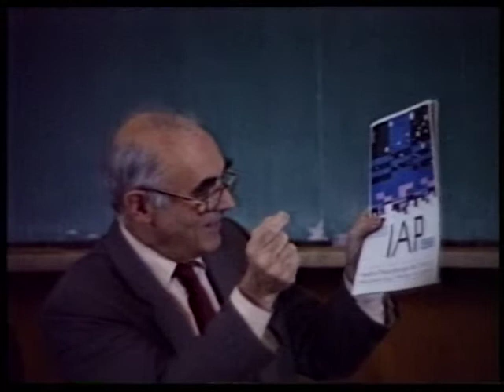Discours d'Hubert Curien : 50 ans de l'IAP en 1988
Hubert Curien, tout juste nommé ministre de la Recherche et de la Technologie, prononce un discours à l'occasion de la journée des célébrations du Cinquantenaire de l'IAP, le jeudi 26 mai 1988.

Ces images ont été tournées en vidéo 8 mm par Jean-François Dars, alors réalisateur au CNRS Images.